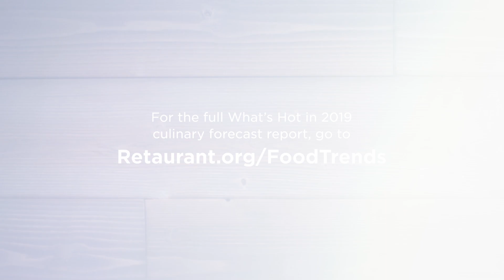Whats Hot in 2019 Culinary Forecast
The National Restaurant Association's annual culinary forecast predicts food and menu trends for the year ahead. We surveyed professional chefs - members of the American Culinary Federation - on hot food and drink trends on restaurant menus in 2019.

1. Cannabis/CBD oil-infused drinks.
2. Cannabis/CBD oil-infused food.
3. Zero-waste cooking.
4. Globally inspired breakfast dishes.
5. Global flavors in kids' meals.
6. Hyper-local.
7. New cuts of meat.
8. Veggie-centric/vegetable-forward cuisine.
9. Chef-driven fast-casual concepts.
10. Craft/artisan/locally produced spirits.